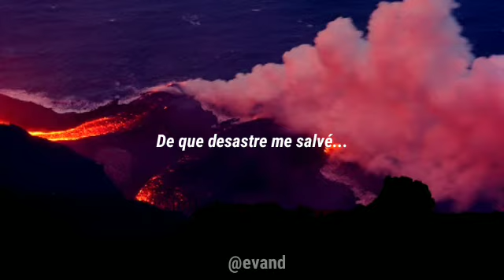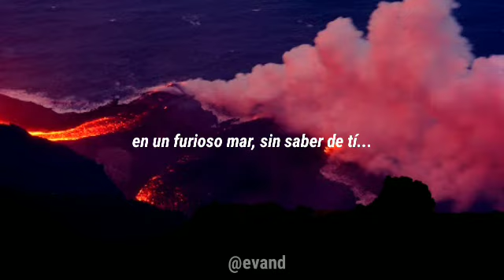Desastre - Gustavo Cerati (Letra)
En tu órbita, extasiándome.